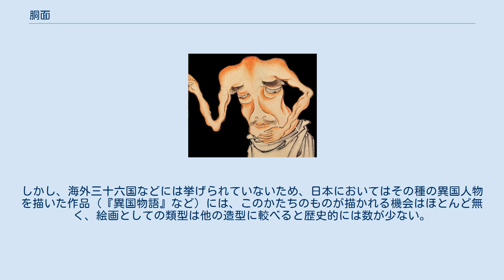胴面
尾田郷澄『百鬼夜行絵巻』より「胴面」 胴面（どうのつら）は、妖怪絵巻に描かれている日本の妖怪。
首から上がなく、代わりに胴体に顔がある姿をしている。
 尾田郷澄『百鬼夜行絵巻』（1832年）にて、この名称が示されているが江戸時代に描かれた絵巻物には名前と絵があるのみで解説文は一切なく、詳細は不明である。
『百物語化絵絵巻』にも同様のデザインの妖怪があかはだかという名前で描かれていることが確認できる。
 胸や腹にかけて顔のある存在は、刑天、ブレムミュアエ、カバンダなど中国やヨーロッパ・インドをはじめ、ユーラシア大陸各地に広く分布している。
そのようなすがたの民族が遠く離れた異国に住んでいるという想像を通じて世界で描かれており、この造型もその影響下にあるものと考えられる。
しかし、海外三十六国などには挙げられていないため、日本においてはその種の異国人物を描いた作品（『異国物語』など）には、このかたちのものが描かれる機会はほとんど無く、絵画としての類型は他の造型に較べると歴史的には数が少ない。
そのため、具体的には『山海経』の絵図を通じて日本でも描かれる機会のあった刑天などがその手本となったと見られる。